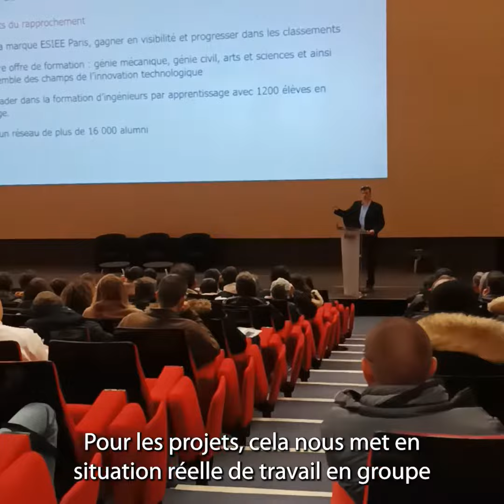3 minutes avec Maximilien pour découvrir ESIEE Paris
Pourquoi avoir choisi ESIEE Paris ? La vie à l'ESIEE c'est comment ? Le plus de l'école ? L’événement organisé à l’école qu'il préfère ?
👉 Maximilien, étudiant en 4e année vous dit tout.